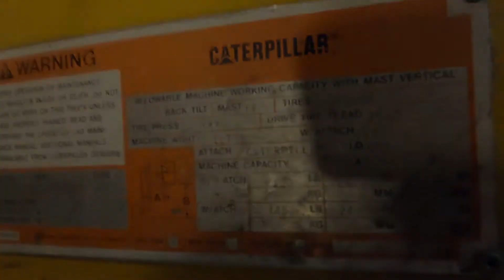CATERPILLAR T80DSTR 8,000lb LP (Propane) #2025 - Forklift for Sale